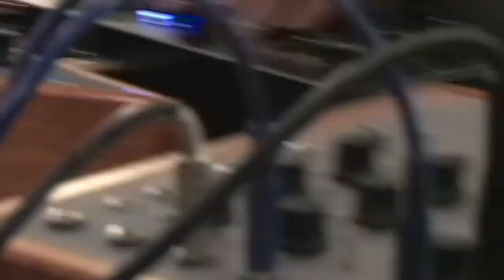Bathysphere interview+performance, St.Pan,T.Adachi,J.Blonk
Media: miniDV 1-2
Location: Steim
Date: 22/09/2009
Archive_id: c5518880-d941-4af5-b007-83daea058b47